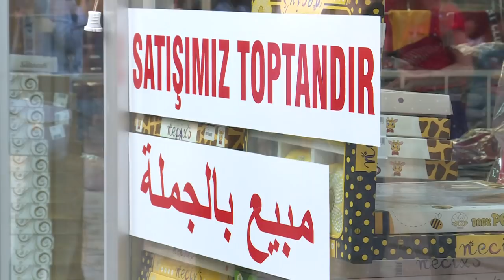Syrische Flüchtlinge sorgen in der Türkei zunehmend für Unmut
Auf vielen Straßen im südtürkischen Gaziantep wird heute mehr Arabisch als Türkisch gesprochen - so allgegenwärtig sind die syrischen Flüchtlinge, dass die Einwohner von "Klein-Syrien" sprechen. Manche bezeichnen die Integration der Syrer als Erfolgsgeschichte, doch wächst vor den Wahlen im Juni unter den Türken der Unmut.